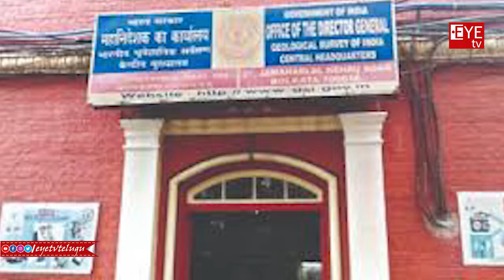సోన్ భద్ర బంగారు గని లో బంగారం ఎంత. ఏది నిజం|Sonbhadra Goldmine With Over 3,000 Tonne Reserve Found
Sonbhadra Goldmine With Over 3,000 Tonne Reserve Found ? | Gold mine found in UP's Sonbhadra |

Welcome to EYE TV Telugu YouTube Channel. Celebrity interviews, Filmy News, Political Updates, Biogrphy of Great People.